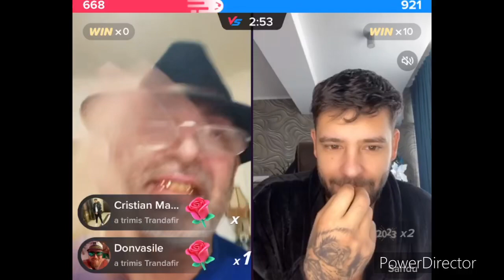Moșu Gruia live 9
Dați like👍👍👍👍👍👍👍👍👍👍👍👍👍👍👍👍👍👍👍👍👍👍👍👍👍👍👍👍👍👍👍👍👍👍👍👍👍👍👍👍👍👍👍👍👍👍👍👍!